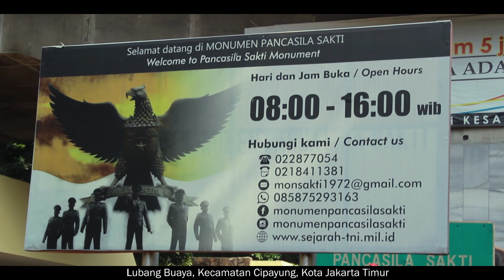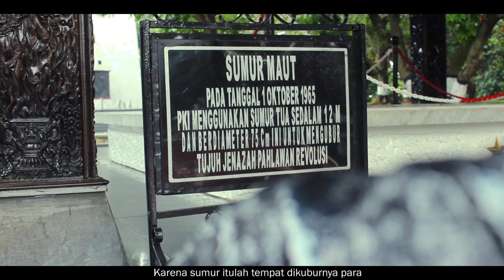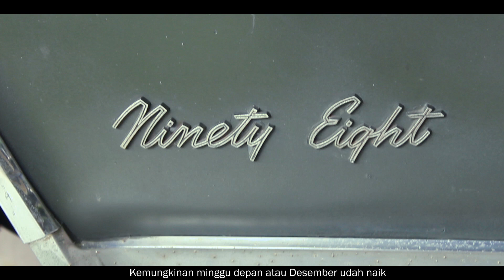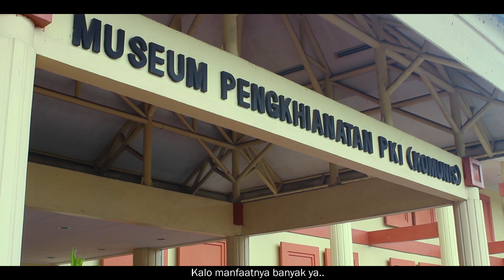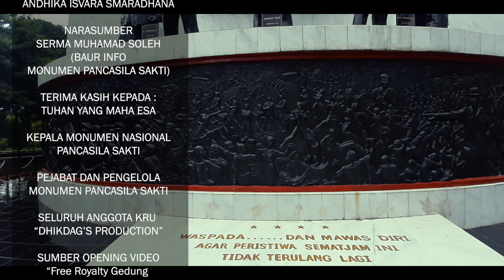Monumen Pancasila Sakti : Kisahmu Tak Kulupakan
Tim Produksi : DhikDag's Production
Lokasi : Jl. Monumen Pancasila Sakti No.1, RW.9, Lubang Buaya, Kecamatan Cipayung, Kota Jakarta Timur
Narasumber : Serma Muhamad Soleh

SINOPSIS
Tempat Wisata biasa dikategorikan sebagai tempat untuk melepaskan rasa suntuk, jenuh dan juga penat di dalam diri seseorang dengan fasilitas hiburan yang ada di setiap sudut wahana. Namun berbeda dengan tempat wisata ini, kita mempunyai pengalaman tentang pemahaman sejarah para pejuang di Indonesia saat masa Gerakan 30 September 1965 / Partai Komunis Indonesia. Kisah PKI ini dijabarkan ke dalam tampilan visual berupa patung-patung, tulisan sampai peninggalan berupa benda/ barang sebagai peninggalan sejarah pada masa itu. Sehingga kita bisa melihat kisah G30S/PKI dan menjadikannya sebuah unsur informatif yang bisa ditelusuri di tempat ini, yaitu Monumen Pancasila Sakti.

Sumber Referensi
Soleh, Muhamad. Wawancara pribadi. 17 November 2020.
Retno, Devita. 2019, 6 Agustus. Sejarah Monumen Pancasila Sakti Lubang Buaya Jakarta.(diakses melalui pada 15 November 2020).
Jakarta Timur, Wikipedia. (diakses melalui pada 20 November 2020)
Findracadabra, Youtube. (diakses melalui pada 20 November 2020)